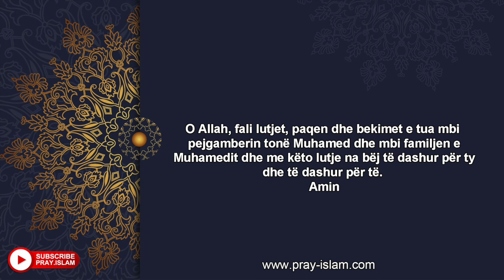O ALLAH me rrite dashurine per TY